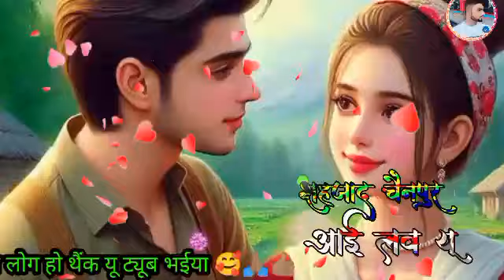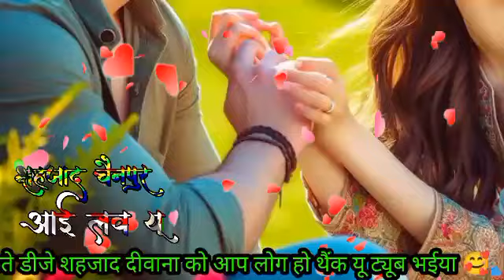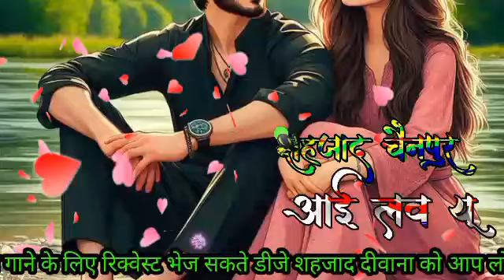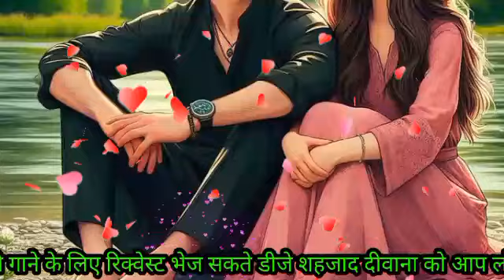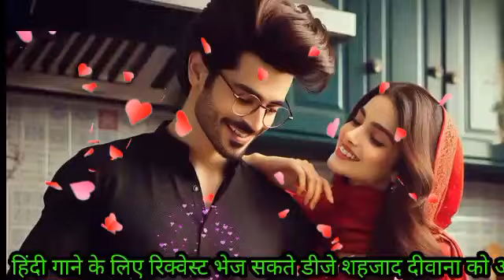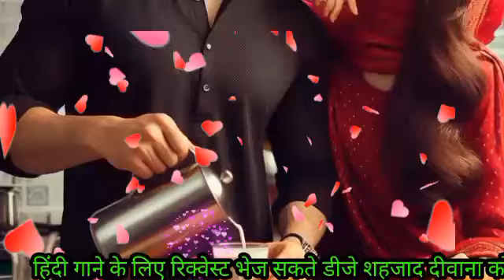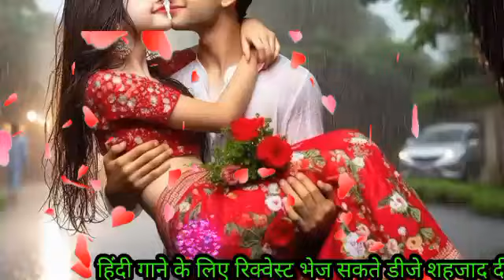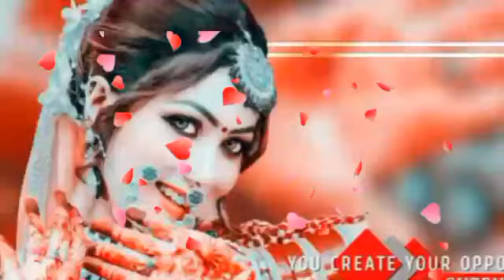New Hindi Song 💞🤪 60's_70's_80's_सुपरहिट्स_गाने_Old_is_Gold_सदाबहार_पुराने_गाने_Old_Bollywood_Songs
main sehra bandh ke aaunga mera vada hai
apni bhi zindagi mein khushiyon ka pal aayega
ek raja hai ek rani hai aur kya zindagani hai
aisi apni dosti hai aisa dostana song friendship
tumhe dil se kaise juda hum karenge song

new hindi song 2024 nonstop love mashup
new hindi song 2024 nonstop
new hindi song 2024 arijit singh
new bollywood song 2024

90’S Love Hindi Songs 💘 90’S Hit Songs 💘 Udit Narayan, Alka Yagnik, Kumar Sanu, Lata Mangeshkar , Anuradha paudwal , Abhijeet Bhattacharya , Sadhna Sargam ,

heart_broken Shahzad Raza Vlog SR YouTube channel

please Call me My WhatsApp number No1

1K Subscriber My Whatsapp Groups Join Fast Like And कॉमेंट वीडियो See फुल, Watching Videos ALLOWING चैलेंज करता हूँ🙏ADD🙏

Dj-shahzad_mixing_music_diwana_2024_viral

dj-Himraj-Mixing

DJ Shahzad Mixing Music Diwana No1 Voice

New Hindi Dj song | Best Hindi Old Dj Remix | Bollywood Nonstop Dj Song | 2024 Dj Song New Dj Remix

Tumhe_Dil_Se_Kaise_Juda LHum_Karenge_4K_HD_I Anuradha_Paudwal,_Mohammed_Aziz_| _Doodh_Ka_Karz_1990__

New hindi Non Stop Songs Love Story Arjit Singh

My Instagram ID Follow me' 🙏 Please Help 👊🏽

My Facbook 🆔 Follow me' Bhai All yt pe ♥️ 👍🏽

new hindi songs 2024 dj remix hard bass,
non stop dj songs remix hindi 2023,
bhojpuri gana dj song,
non stop dj songs remix hindi 2022👑

Thanks For End Video Watch Seen 🇳🇪💪🏽